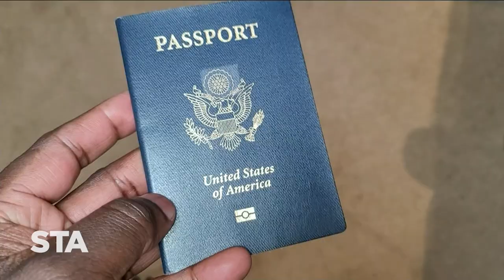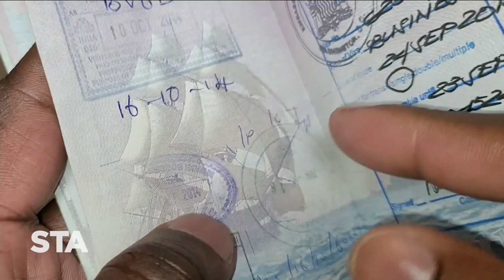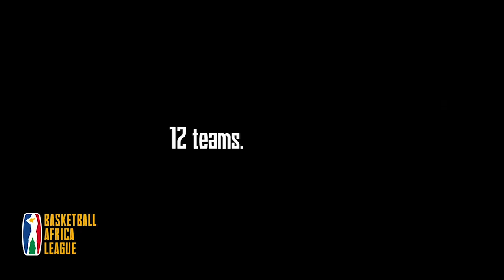Shaka’s Last Show, Welcome to Haydé - Straight Talk Africa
After 29 years at the Voice of America and 20 years at the helm of Straight Talk Africa, Shaka Ssali is retiring. We will hear from his colleagues at the VOA, fans from the continent and, of course, from Shaka himself. He will talk about his life and career and his plans following his retirement.

Shaka also introduces the new host of Straight Talk Africa, Haydé Adams. Haydé is from Cape Town, South Africa and has extensively covered political and social realities on the continent for local and international media. Most recently, she was co-host of VOA's Our Voices. Haydé will talk about her career and her vision for Straight Talk Africa.